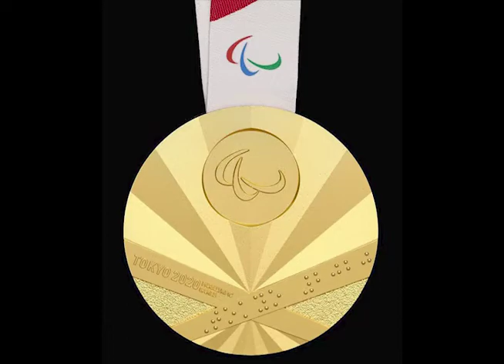EVERYTHING ABOUT HAIDER ALI | HAIDER ALI MEDAL HISTORY | HAIDER ALI PARALYMPIC MEDAL |GOLD